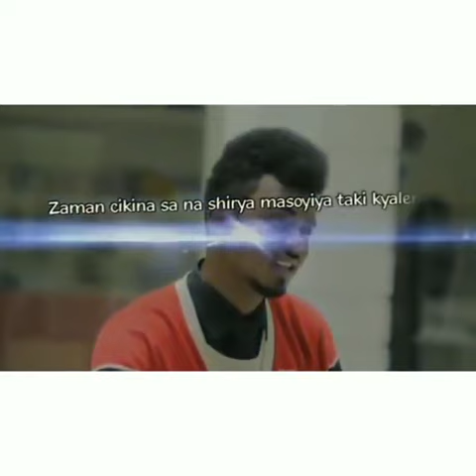Umar M Shareef Sabuwar wakar Kamanni